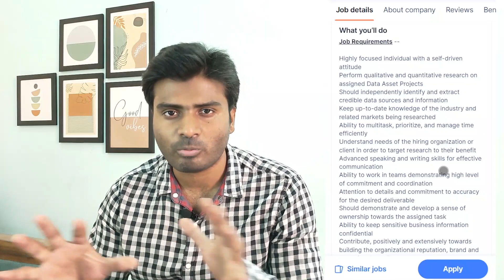Data Entry Full Time Permanent Work From Home Job for students | Freshers-Graduates | JobsAToZ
🟡 DOSTON, APPLY KRNE SE PEHLE VIDEO KO FULL WATCH KR LENA BINA SKIP KE, NAHI TO MAIL/CALL ME PROB AA SKTI HAI AAPKO !✅

✅Free Courses :👇👇
2) Get a course on financial planning worth Rs1000/- for absolutely FREE!!!   CODE : JAZ100
3)𝗚𝗲𝘁 𝗦𝗵𝗮𝗿𝗲 𝗠𝗮𝗿𝗸𝗲𝘁 𝗖𝗼𝘂𝗿𝘀𝗲 𝗳𝗼𝗿 𝗳𝗿𝗲𝗲 (Use Code - SB100)

Data Entry
Full time